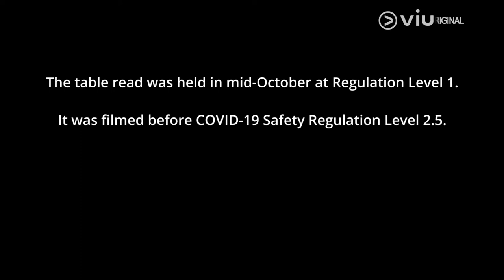Viu Original River Where the Moon Rises, tayang 15 Februari 2021! | Viu Indonesia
Jadi gak sabar deh. Apa lagi kata Kim So Hyun dan Ji Soo, karakter mereka di Viu Original River When the Moon Rises ini mirip sama kepribadiannya. Fix, bakal tambah jatuh cinta pas nonton!😍

Tungguin tayangnya tanggal 15  Februari 2021, eksklusif hanya di Viu!